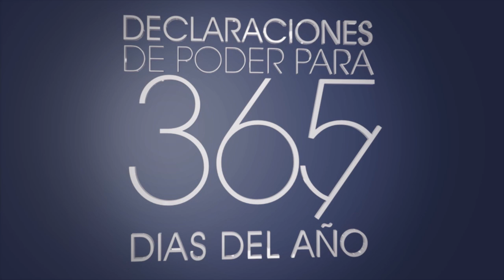365 Declaraciones: Como obtener la Victoria en Dios - How to Obtain the Victory in God